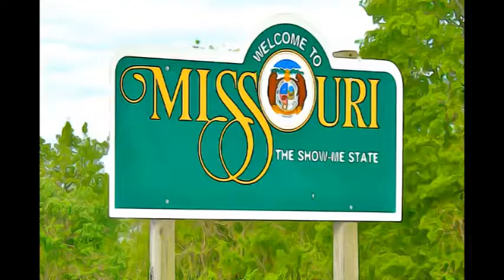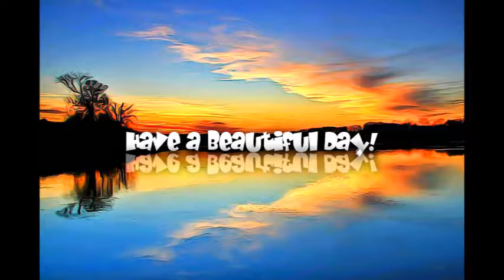Missouri (The Show Me State • Gateway to the West • Home of the Blues)